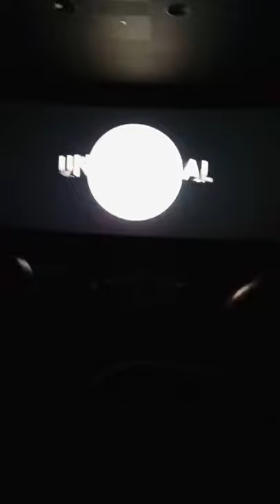No Time To Die Gun Barell Opening Cinema